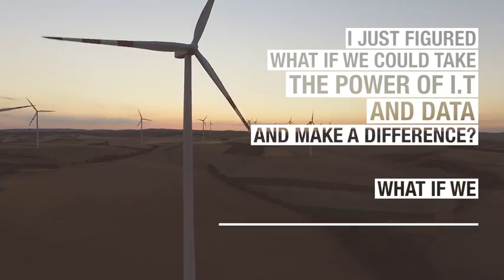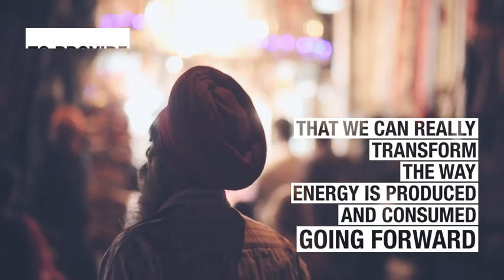India renewable energy 2022 plan. AI helping India to transforming renewable energy sector.